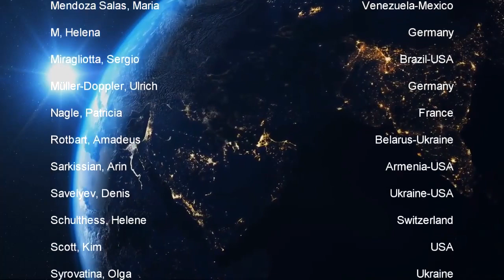Flutists from all over the world recorded Ukrainian songs. Флейта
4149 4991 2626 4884  ПРИВАТБАНК УКРАИНА, ОЧЕНЬ ПРОШУ ПОМОГИТЕ, МЫ НЕ ОДНИ И СИТУАЦИЯ НЕ ИЗМЕНИЛАСЬ, Я ОТ ВСЕГО СЕРДЦА БЛАГОДАРЮ ТЕХ БЛАГОСЛОВЕННЫХ ЛЮДЕЙ, КОТОРЫЕ НЕРАВНОДУШНЫ НЕ НА СЛОВАХ К УЖАСАМ, ЧЕРЕЗ КОТОРЫЕ МЫ ПРОХОДИМ ИМЕННО СЕЙЧАС, НИЗКИЙ ПОКЛОН ТЕМ, КТО МОЖЕТ ПОМОЧЬ ХОТЬ КАК-ТО И ПУСТЬ БОГ БЛАГОСЛОВИТ ВАС!! ПОМНИТЕ, МЫ ОТОРВАНЫ ОТ ВСЕХ!! МОЛИТЕСЬ ЗА НАС, ЛЮДИ!!

Флейтисты со всего мира записали украинские песни в поддержку Украины

Детали: в художественном проекте в поддержку Украины приняли участие 32 флейтиста из 23 стран мира. Он был создан композитором Юджином Магалифом и называется «Мировые флейтисты против войны и агрессии».

В этом сочинении есть три больших раздела, которые связаны с темой «Щедрик»: «Ніч яка місячна», «Ой, дівчино, шумить гай» и «Чорні брови, карі очі» — самые известные песни украинского народа!

There are three large sections in this work, which are connected with the theme of Shchedryk: “Nothing like a month”, “Oh, girl, make noise” and “Black eyebrows, brown eyes” - the most famous songs of the Ukrainian people!

Это не плагиат! Это гордость, что я живу в такой стране, где много талантливых и прекрасных людей! И это гордость за то, что нас и нашу культуру так высоко чтут и уважают в мире!